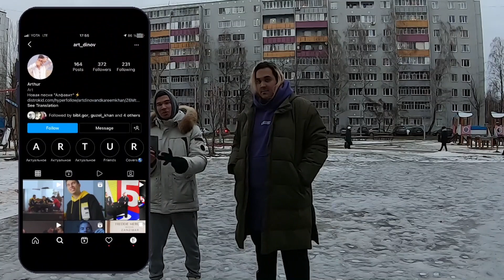Шикарное тело за 2 месяца | Без Б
"Без Б" - спецпроект , в котором Карим идет к телу мечты вместе с другом и соратником Арт Диновым. Будем тренироваться в современных фитнес залах, советских качалках, на улице и не только. Сможет ли Карим добиться результата за такой срок? Смотрите в "Без Б"